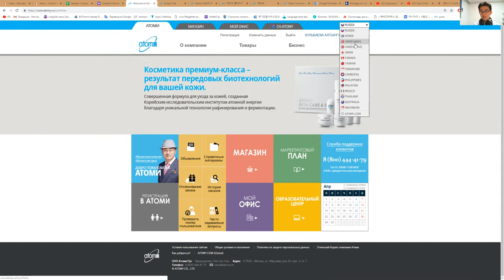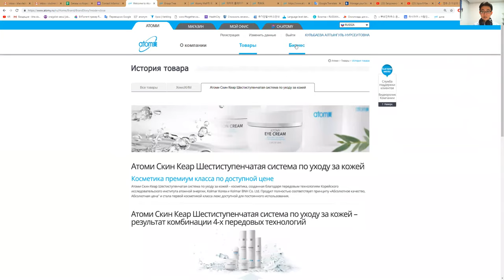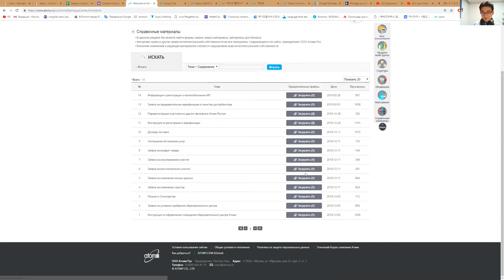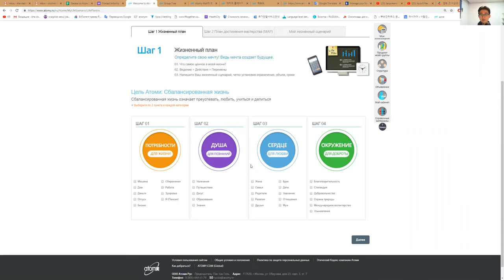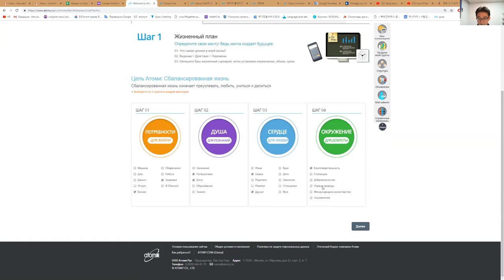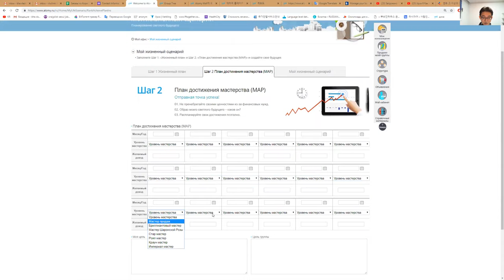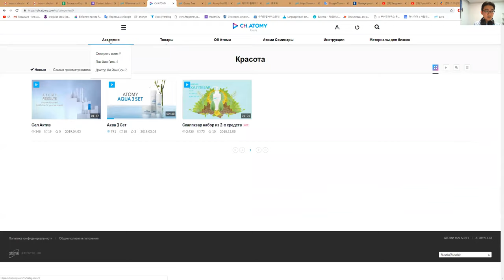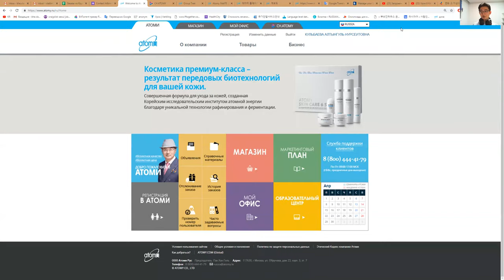Урок 9 Официальный сайт Разделы